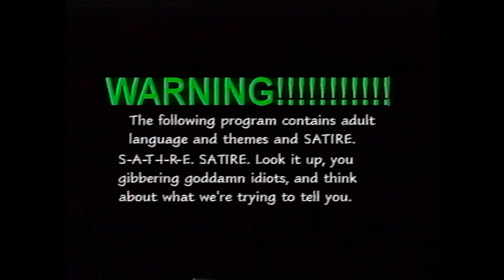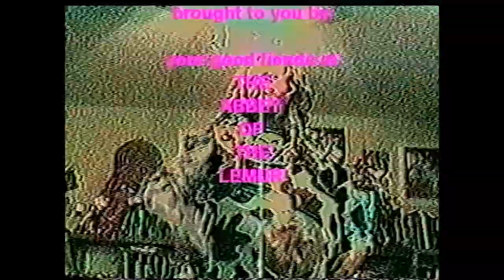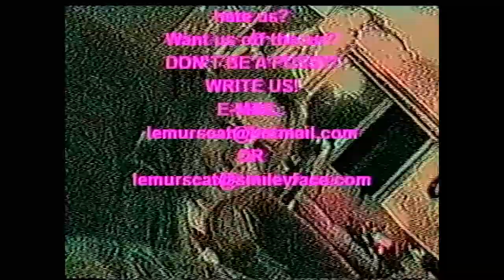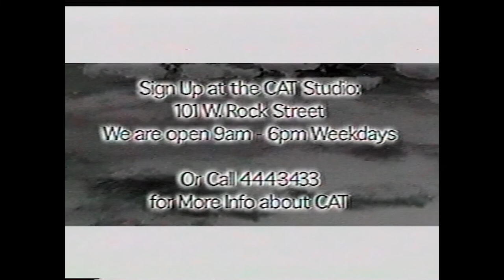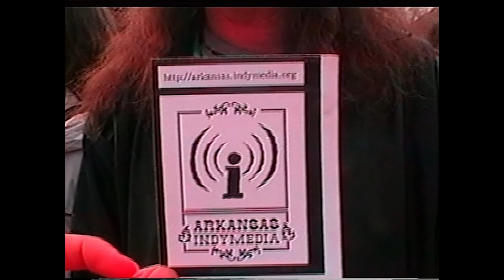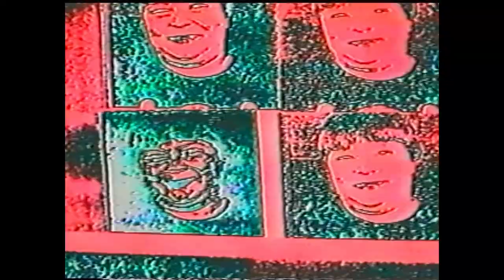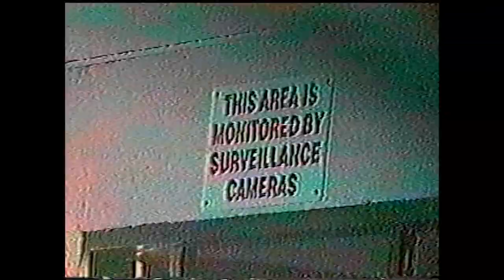THE ABBEY OF THE LEMUR BOHICA, Baby!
(2003) B.O.H.I.C.A. Stands for "Bend Over, Here It Comes Again!" Probably our overall statement regarding the Town Fathers and authority in general. a giant slab of brutal, ugly, tasteless social commentary that we lobbed out like a molotov cocktail attempting to skewer classism, hypocrisy, colonialism and how degeneracy gets a pass as long as you have money. Which still seems relevant today (cough, Epstein, cough, Maxwell). The first part of the show seems to be the "setup" In the second half, Jet comes out as his Billy Nabob character and Shannon appears as a similarly disgusting alter ego. I just keep on doing what I'm doing. The Man of One Face.
      As per usual, the viewers of Fayetteville missed what we were actually trying to say, took it on face value and thought it was just degeneracy. Jet lifted the lengthy Billy segment and folded it into an episode of his own show. To our surprise, the City actually went after "Billy Nabob" and began a criminal investigation. CAT's Board had a hearing about it. Bob Emenegger showed up with his friend, the City's Chief Administrator, who had called for the investigation. The VDA Mafia showed up at the meeting in force. The administrator backed down, perhaps not wanting to get dragged through the mud and ridiculed, like we had done with Bob.
There was a palpable sense of dread regarding the investigation. In the end "Billy" was cleared of all charges, the City's Chief Prosecutor deciding it was "not obscene---just stupid." The "Billy" controversy wound up being the last significant controversy the VDA faced. I think after that everyone wised up and realized this Free Speech thing was too hard to get around and we knew  what we were doing.
In addition to the usual music of the time Herschel's Radiator Shop and Mr. Fisk, this show contains music by deejay epidemic, from the CD, "La Belle Dame Sans Merci".
Oh yeah Don't @ us concerning the Confederate Flag. It was a fuckin' prop, that's all. Watch the show.